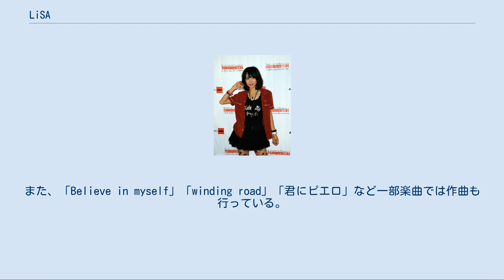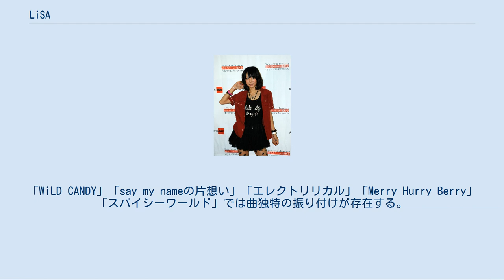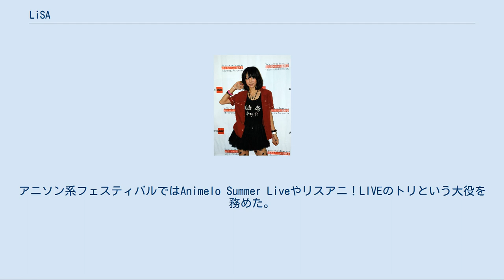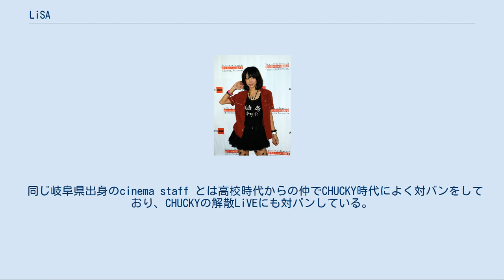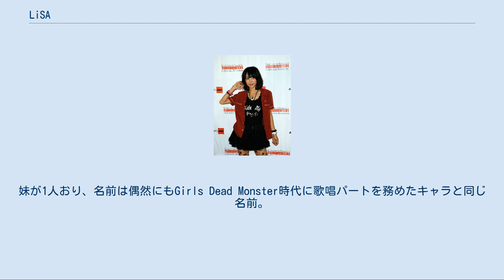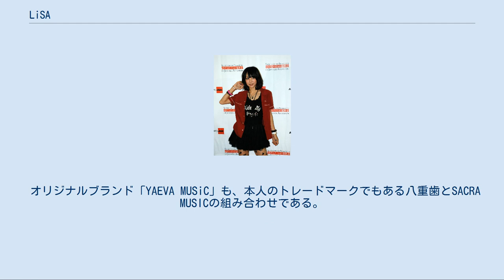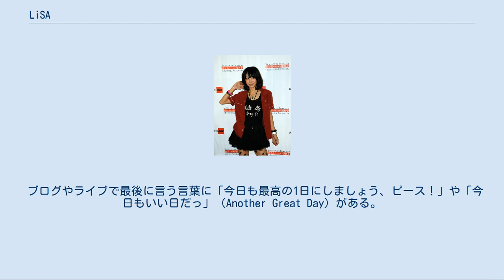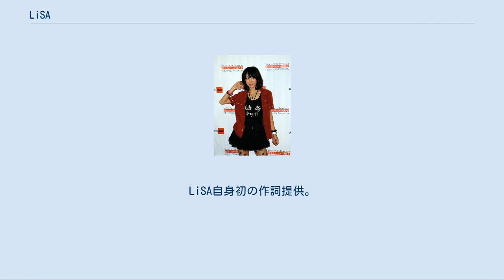LiSA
ソニー・ミュージックアーティスツ
LiSA（リサ、1987年〈昭和62年〉6月24日 - ）は、日本の女性歌手。
岐阜県関市出身。
現所属レーベルはSACRA MUSIC、オリジナルブランドは「YAEVA MUSiC」、事務所はソニー・ミュージックアーティスツ。
本名(出生名)は織部 里沙（おりべ りさ）。
夫は声優・歌手の鈴木達央。
 2017年10月までに配信累計170万DLを記録。
 2019年9月に「紅蓮華」が同年に配信され、女性ソロアーティスト楽曲として初めて30万ダウンロードを突破。
2020年7月には100万ダウンロードを超え、自身初となるミリオンを獲得した。
また、オリコンチャートのシングル部門では平成最後と令和初のウィークリー1位を獲得している。
 2020年1月22日に声優の鈴木達央と結婚を発表。
 母親の影響で3歳からピアノを習っていた。
幼稚園年長組の時、人見知りを直そうと母親が地元のミュージカル教室に通わせた。
習い事は他にもしていたがミュージカルが一番楽しく、歌うことが好きになり、小学校中学年の頃には、テレビでSPEEDが格好良く歌い踊る姿に憧れを抱き、小学5年生の時に「沖縄アクターズスクール」のオーディションに合格。
以降、沖縄の母親の知人宅に身を預けてレッスンに励むも、中2で岐阜に帰郷。
 中学2年生の時、バンドをやっていた3年生の先輩達から卒業ライブでのボーカルを頼まれ、ロックなど全く知らなかったが、聴かせてもらったアヴリル・ラヴィーンが物凄く格好良く思えた。
メンバーの自宅の蔵にある防音室で、一緒に練習を重ねた。
卒業ライブでアヴリル・ラヴィーン、LOVE PSYCHEDELICO、EGO-WRAPPIN'などを披露した。
歌手活動[編集] 2012年アニメ・エキスポ ※詳しくは「ディスコグラフィ」、「ライブ」を参照。
 2011年 2012年 2013年 2014年 2015年 2016年 2017年 2018年 2019年 2020年 2021年 その他の活動[編集] ソロデビュー後に発表した楽曲の半数以上はLiSA自身が作詞を手掛けている。
また、「Believe in myself」「winding road」「君にピエロ」など一部楽曲では作曲も行っている。
LiSA本人が「私にしか出来ないことをやりたい」「他の人の色に染められたくない」という気持ちがあり、「自分のやりたいことを伝えるためには、自分で作らなくちゃいけない」と語っている。
 シングルでは、アニメのタイアップ曲が多く、特に「oath sign」（Fate/Zero）、「Rising Hope」（魔法科高校の劣等生）、「crossing field」「シルシ」「Catch the Moment」（ソードアート・オンライン）が有名で、それぞれLiSAの代表曲となっている。
ソードアート・オンラインについてはデビュー直後から5年間にわたってタイアップを続けてきた。
また、初のノンタイアップ曲「best day,best way」もライブで歌われる頻度が多い代表曲の一つである。
 アルバム曲ではノンタイアップも含んだ全体的にアップテンポな曲が多く、「LiTTLE DEViL PARADE」「Rock-mode」「say my nameの片想い」といった人気曲が多数存在する。
 同事務所に所属のUNISON SQUARE GARDENとも交流があり、彼らのことは「先輩」と呼んでいる。
なお、UNISON SQUARE GARDEN の田淵智也からはRising Hope, Catch the Momentなど複数の曲を提供されている。
 ソロアーティストとして活動しており、特定のバンドやユニットに所属していない。
 LiSA自身がライブが大好きで、ワンマンライブ・フェスティバル・対バンライブ等、数多くのライブに出演経験がある。
『大きな箱（ホール）も小さな箱（ライブハウス）も楽しみたい』とライブで語ることが多い。
 ライブではオーディエンスを煽り巻き込むパワフルなライブパフォーマンスが定評で、コール＆レスポンスや振り付けを客席へ煽る事が多い。
 ライブパフォーマンスでは一部の楽曲...